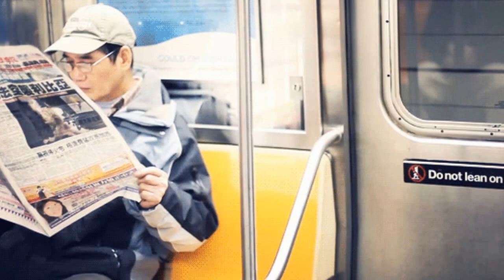Lucky One - George Woods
Music Free Jamendo.com
Album
Heartbeat